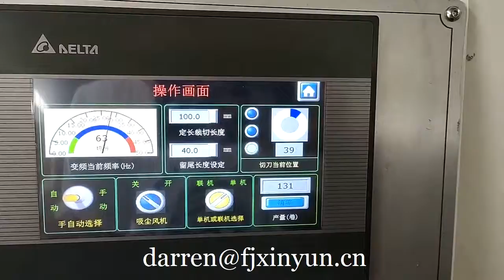Advanced toilet roll cutting machine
Contact person: Darren Pan
M.B:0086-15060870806 (Viber Wechat and WhatsApp)
Skype:peilun87